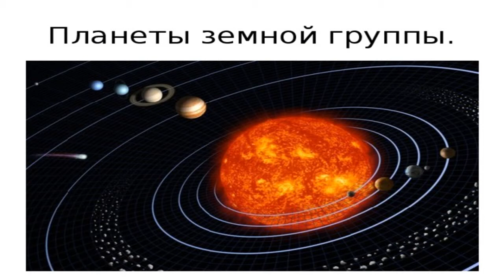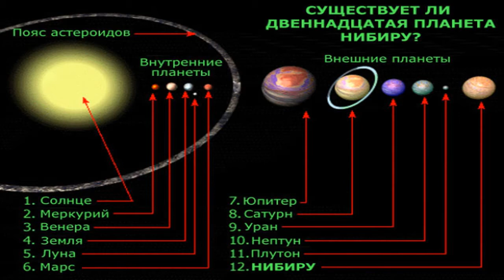Nibiru - O Causador da Grande Transição Planetária !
SAÚDE DIVINA Playlist Laércio Fonseca - Mais de 200 vídeos de perguntas e respostas

PALESTRA DO PROFESSOR LAÉRCIO FONSECA, SOBRE AS INFORMAÇÕES DE NOSTRADAMUS, CONFIRMANDO O QUE ESTAMOS SEMPRE ALERTANDO. Quer entender em detalhes? Assistam a palestra Transição Planetária.

SAÚDE DIVINA AVISO - ESSE CANAL NÃO TEM NENHUM VÍNCULO COM O PROF. LAÉRCIO FONSECA, APENAS POSTO TRECHOS DE.